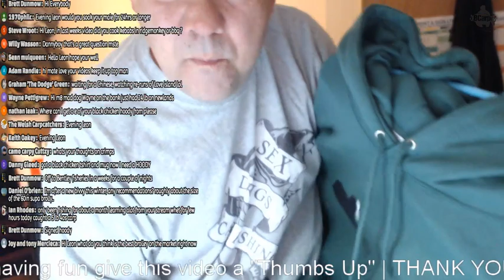🔴 CARP FISHING TIPS AND TECHNIQUES LIVE Q&A TO HELP YOU CATCH MORE FISH 😀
🔴  CARP FISHING CARP FISHING TIPS AND TECHNIQUES LIVE Q&A TO HELP YOU CATCH MORE FISH - Join me as i answer all your carp fishing questions from rigs, reviews, fishing tackle and a whole lot more

LIVE STREAM Q&A EVERY SATURDAY!!!

Fortis Polaroid Glasses - Wraps Switch (Photochromic Lenses that change in UV light)

Lens - Sigma 18-35mm F1.8 DC HSM Lens for Canon

Tripod - 60 inch portable tripod

Intervelometer - For Canon Cameras Remote Shutter Controller